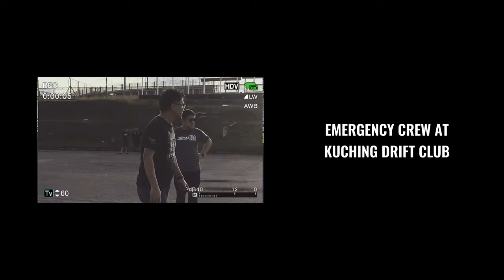SHIFTED [Official Music Video] - Jolynn J Chin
Directed by Geoffrey Lee, in collaboration with the Kuching Drift Club, Malaysia, we explored the fusion of progressive jazz rock and drifting in this single "Shifted." This track delves into the essence of both worlds, where the dynamic shifts in time signatures mirror the precision and thrill of gear-shifting in drifting.

Directed by Geoffrey Lee
Concept by Geoffrey Lee and Jolynn J Chin
Produced by Geoffrey Lee and Jolynn J Chin
Drift Car Racer 1: Alex Ting
Drift Car Racer 2: Benny Chin
Drift Car Racer 3: Kingson Kho
Sound Effects Engineer:
AH Mizan Rahman
Olena
Jurij

Thank you to Kuching Drift Club Malaysia and everyone that made Shifted possible.